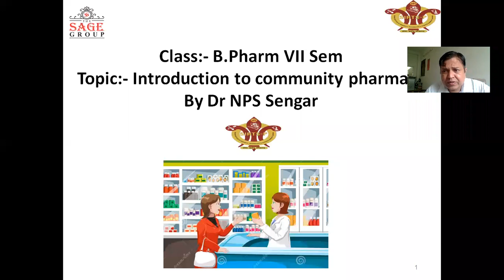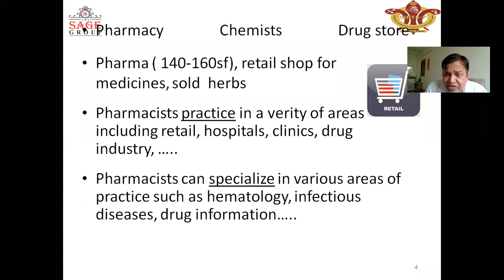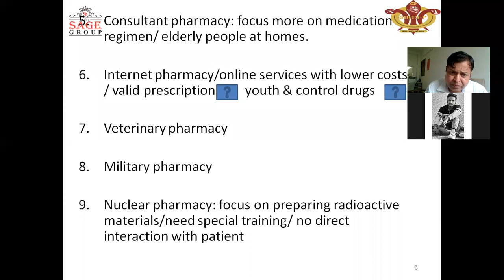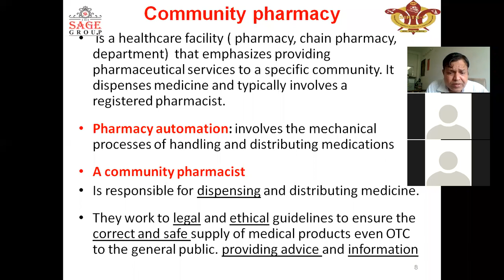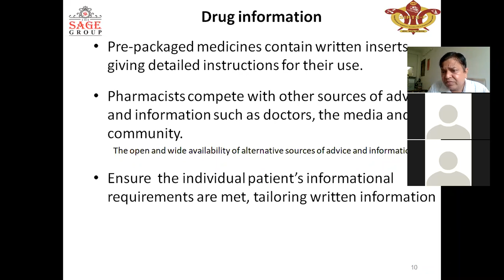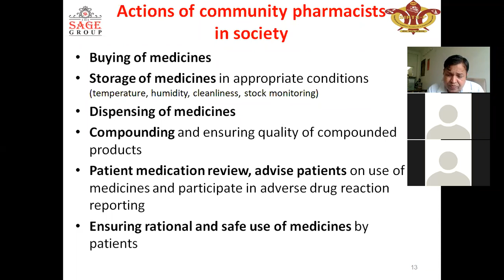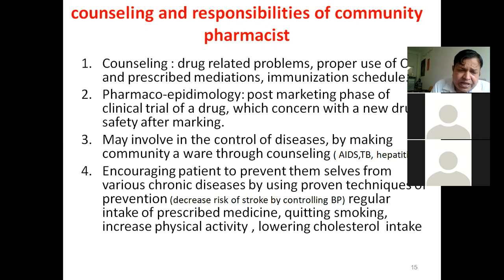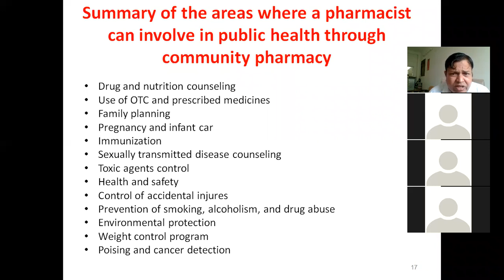Drug Distribution System in Hospital